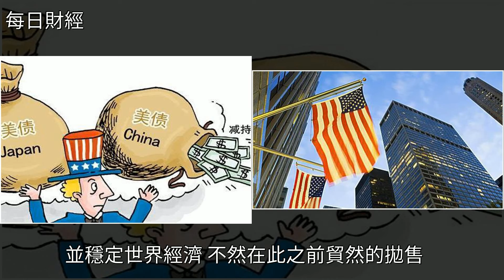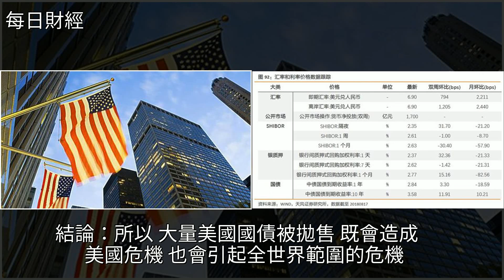美國國債如果被持有人大量拋售，將會出現什麼樣的後果？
美國國債如果被持有人大量拋售，將會出現什麼樣的後果？國債,經濟,金融,白銀,匯率美國國債如果被持有人大量拋售，將會出現什麼樣的後果？國債 經濟 金融 白銀 匯率